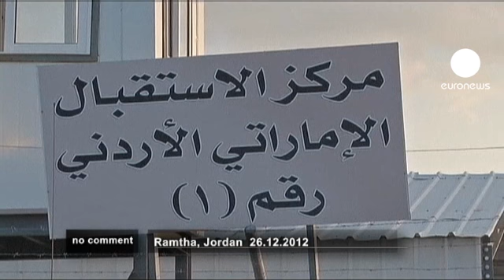Syrian refugees seek shelter in Jordan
Syrian refugees continue to pour into Jordan as the conflict in Syria enters its 22nd month. At least half a million Syrians are now registered as refugees with the United Nations.

No comment | euronews: The most striking images from around the world without commentary.